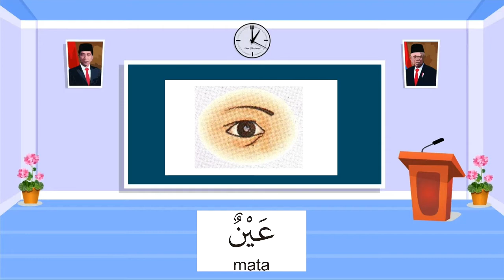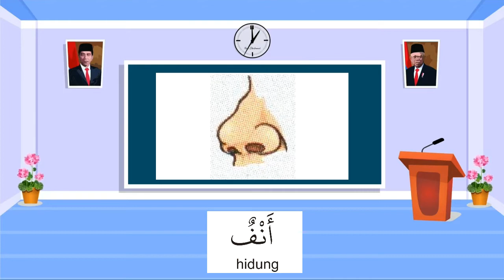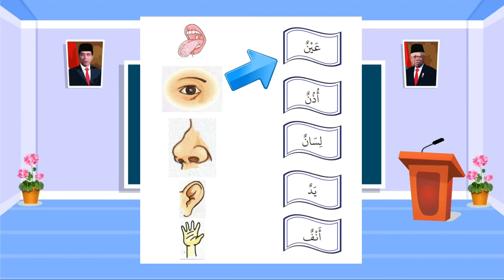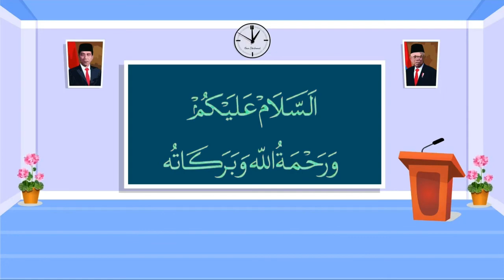Kelas 1 : Bahasa Arab Tema 6 Pertemuan 1